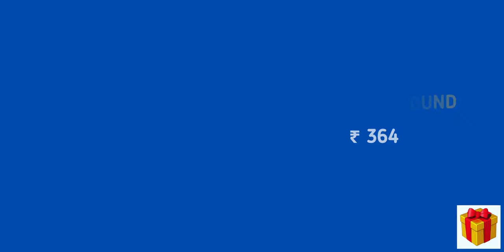Best Gifts for 5 years Boys | Gift for Boy Birthday | Boys ke liye ke gifts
PART 1
3D Car with 360 Degree Rotation, Gear Simulation Mechanical Car, Sound & Light
Rs. 249

101 Brain Booster Activity Book
Rs. 159

AS TOYS Ultra-Light Air Dry Soft Colorful Clay Pack of 12
Rs. 166

Brezzycloud Prime Quality Bowling Game Set of 10 & 2 Balls
Rs. 399

Connectors Road Rush, Fun Learning Game of Connections, Strategy & Matching
Rs. 315

Dinosaur Toy with LED Light and Sound
Rs. 364

FRAXIER ® The Balance Learning Bicycle
Rs. 2899

Hover Football Indoor Floating Hoverball Soccer
Rs. 699

Ronaldo School Backpack Cartoon Character Bags
Rs. 585

Wooden Jigsaw Puzzle
Rs. 399